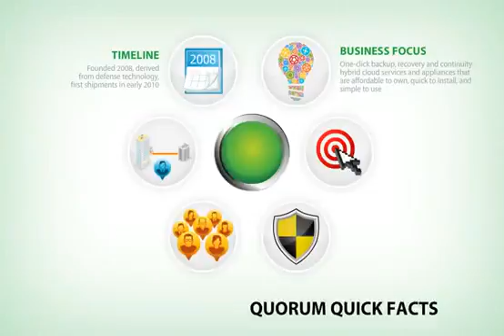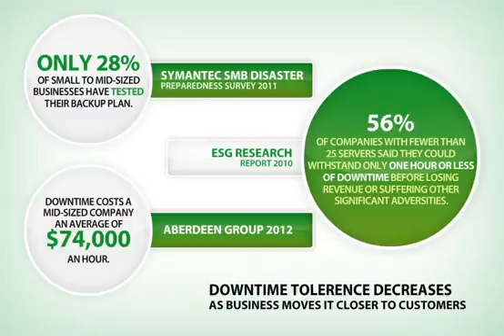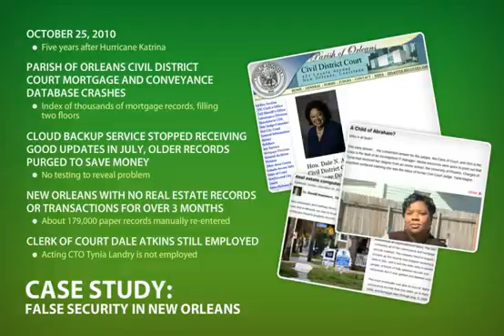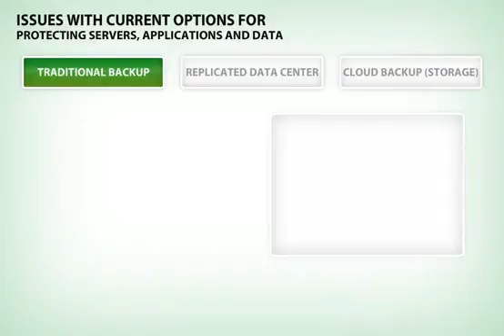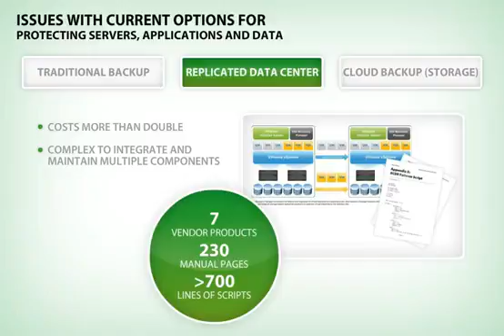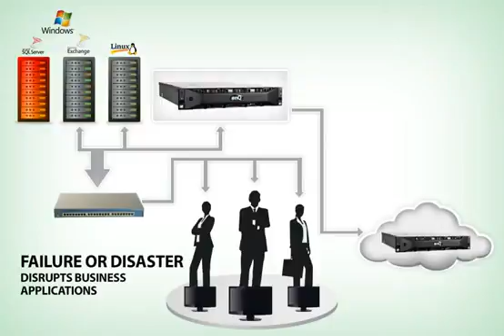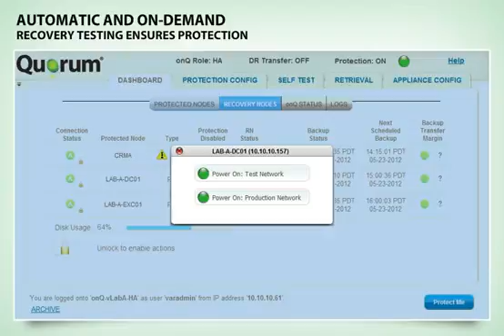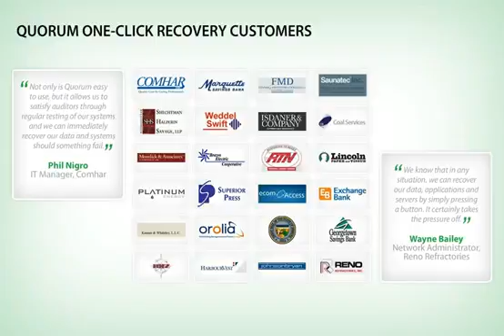Larry Lang Disaster recovery webinar